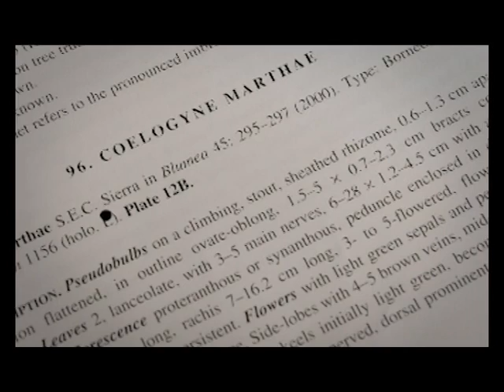Sariayu Trend Warna 2014